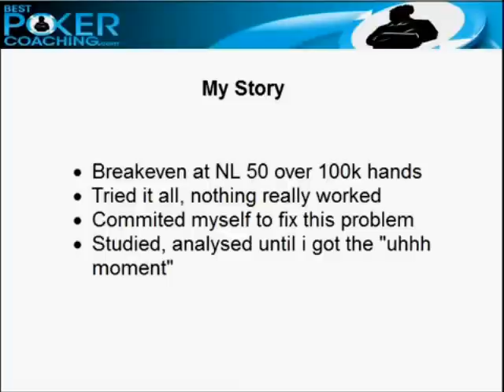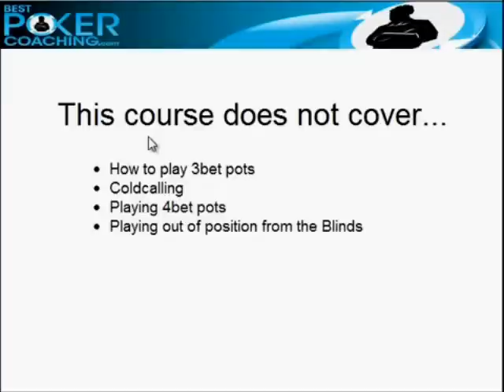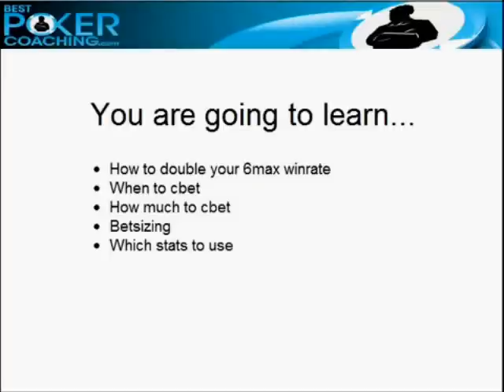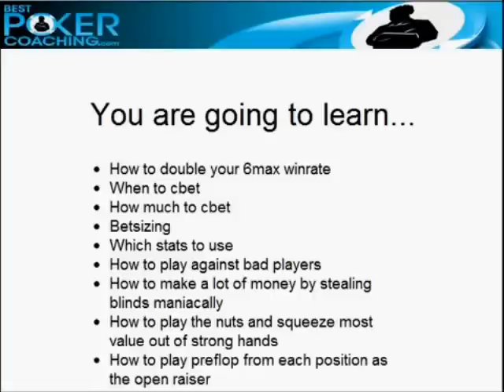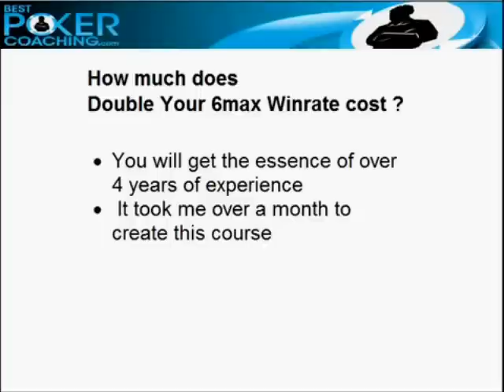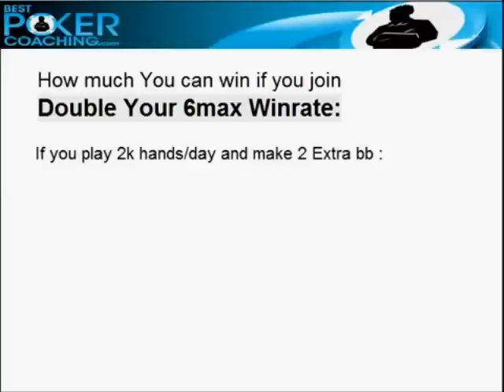Double your winrate at 6max.wmv (русский перевод)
"Удвой свой винрейт в 6max играх" -- элитный обучающий курс от маститого тренера по имени Gordon (Gordon -Raskolnikov- Gekko), в котором он объясняет секреты своего мастерства.

Серия видео уроков длится 12,5 часов и подойдет всем игрокам, начиная от NL25 и вплоть до NL1000.

Менее чем за 30 дней вы узнаете, как удвоить свой винрейт в 6max играх.

Gordon личность не ординарная, и за 12,5 часов он постарается разрушить ваши представления о математическом покере, о сложных расчетах и вычислениях.

Вот что говорит автор:

"Основное таинство моего успеха, заключается в том что, будучи от природы аналитического склада ума, я пристально изучил, что именно в игре приносит мне деньги, а что их отнимает и научился это использовать".

По его мнению, нет ничего проще, чем определить конкретные моменты, которые приносят деньги, и начать зарабатывать. Более сотни учеников этого знаменитого тренера полностью согласны со своим наставником.

Официальный перевод только на сайте VodsMarket.com